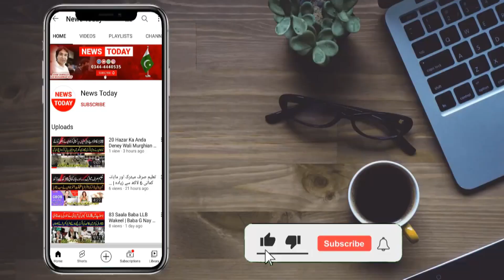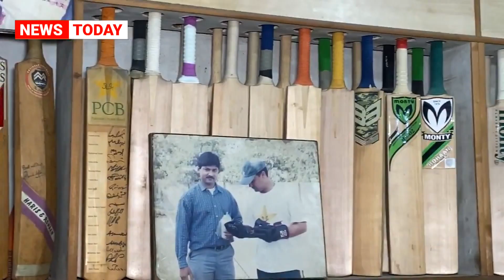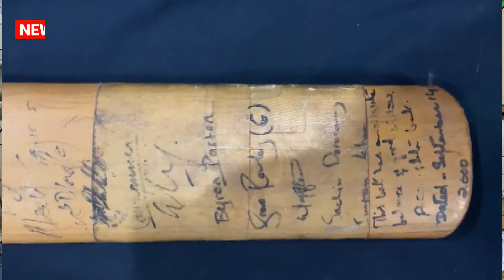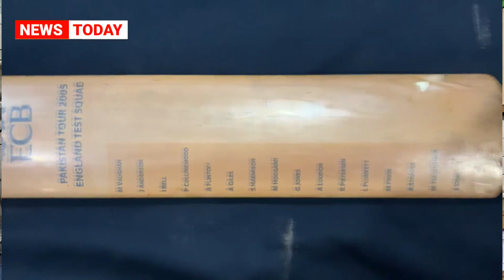Imran Khan, Sachin Tendulkar, Jayasuriya Ke Nayab Bats | Bade Raz Fash | News Today